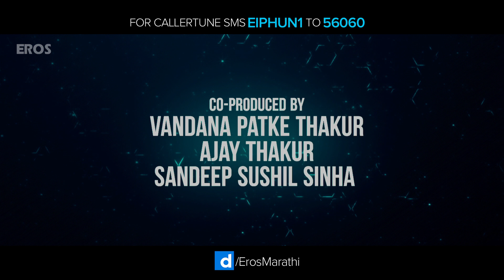Ti-Mi Official Video Song | Phuntroo | Madan Deodhar, Ketaki Mategaonkar | Sujay S. Dahake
Geeks Ahoy! Watch the first romantic track from the sci-fi Marathi romance ‘Phuntroo’ only on Eros Now.

Singer: Jasraj Joshi
Lyrics: Mandar Cholkar
Arranged By: Hrishikesh Saurabh Jasraj

Cast: Madan Deodhar, Ketaki Mategaonkar
Directed By: Sujay S. Dahake
Produced By: Krishika Lulla
Co-Producers: Vandana Patke Thakur, Ajay Thakur, Sandeep Sushil Sinha
Associate Producers: Dhananjay Singh Masoom, Rabindra Choubey

Set "Ti-Mi" as your caller tune OR SMS 'EIPHUN1' to 56060

'Phuntroo' releases in theatres on 11th March, 2016.